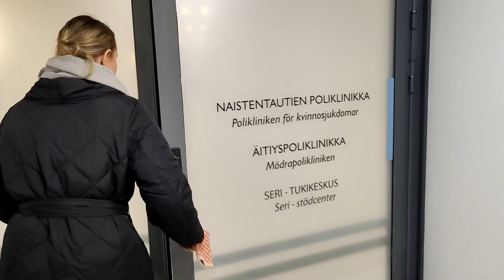RASKAUSVLOG 2 - NISKATURVOTUSULTRA & KESKUSTELUAPU RASKAUSAIKANA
Kiitos kun katsoit videon, muista tilata kanava jos sisältö kiinnostaa :)